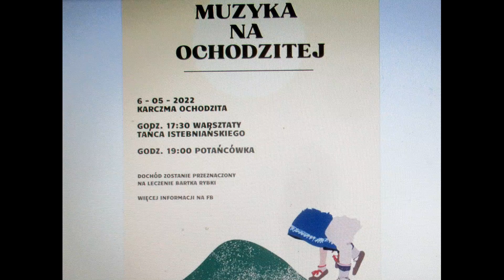stanek49 Cz.6.MUZYKA NA OCHODZITEJ KAPELA z KONIAKOWA- KARCZMA NA OCHODZITEJ 06.05.2022